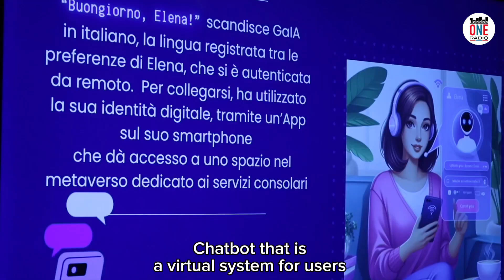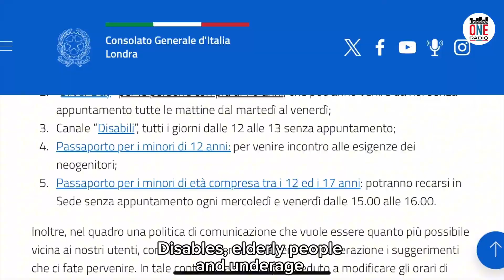"GaIA" il nuovo progetto che digitalizza i Consolati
Londra sarò una delle città pilota del nuovo progetto "GaIA" che digitalizzerà i Consolati italiani nel mondo per migliorare i servizi per i connazionali all'estero